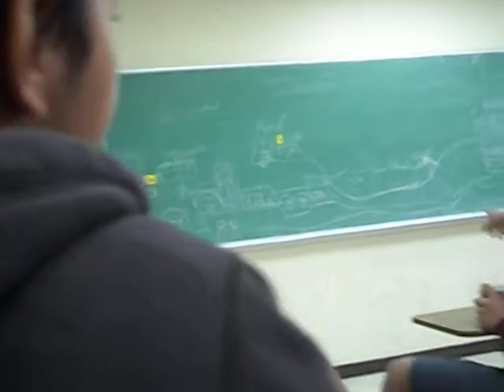DAY in sSPANISH.. guam FD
haha senora..
crazy hit...